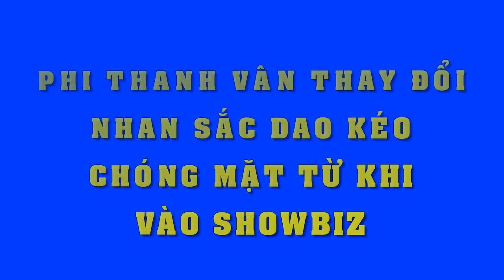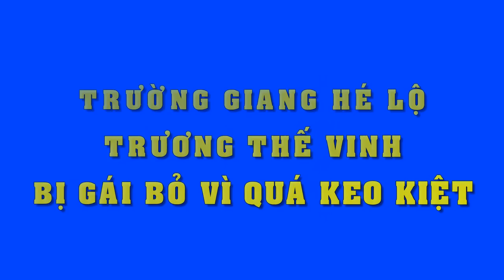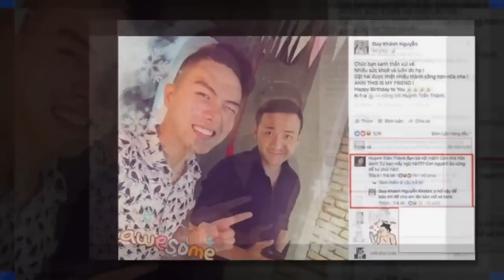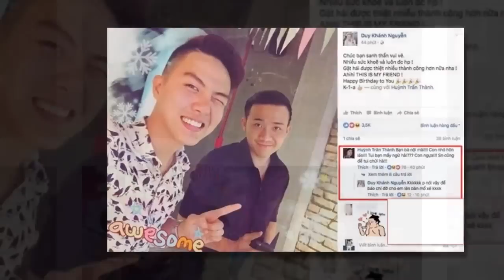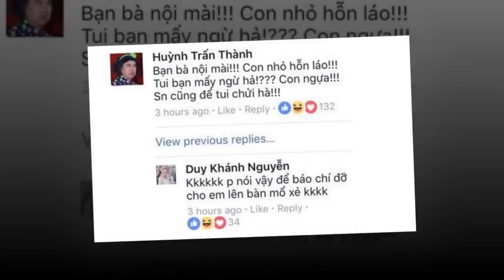Phi Thanh Vân biến đổi nhan sắc dao kéo chóng mặt khi vào showbiz